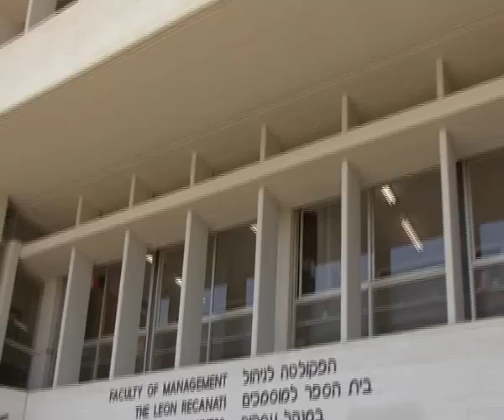ד"ר איתי קמה על תוכנית ניתוח דו"חות כספיים בלהב, אונ' ת"א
ד"ר איתי קמה על החשיבות בהבנת שפת החשבונאות ועל העקרונות המנחים בביצוע הערכת שווי חברות. להב פיתוח מנהלים, הפקולטה לניהול, אוניברסיטת תל אביב, יולי 2010